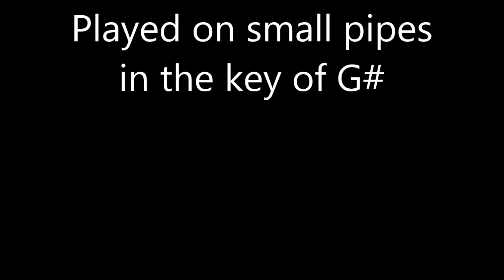St Brandon's Church Brancepeth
The only St Brandon church in the u.k.
The tune is one of Phil Cunningham.s. Sarah's Song. He wrote it for a charity event. Played the tune and said that the highest bidder would name this new tune.